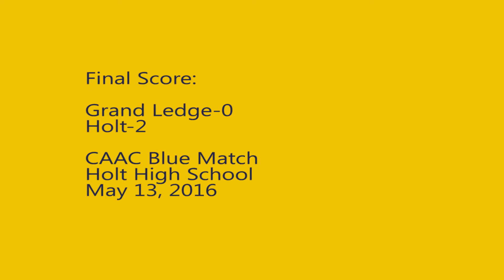160513 Girls Varsity v Holt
GL is unable to find and finish good shots and falls to Holt 2-0.